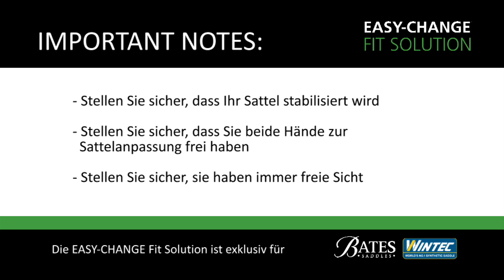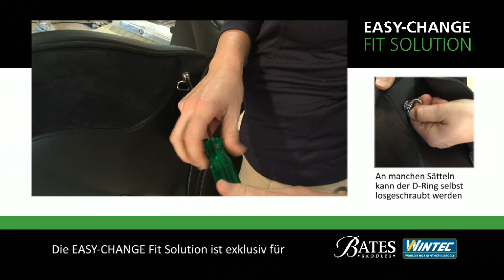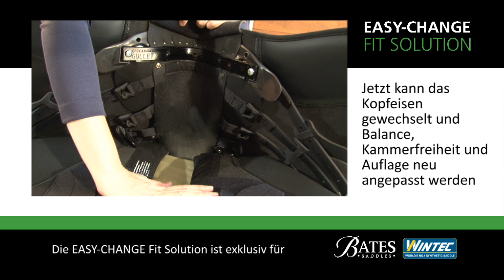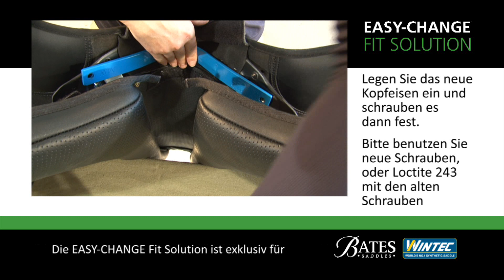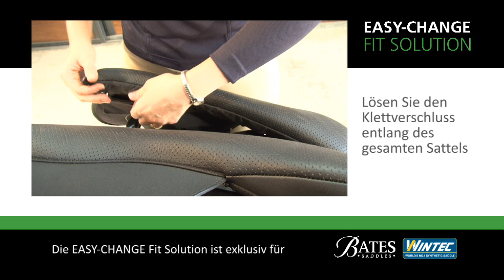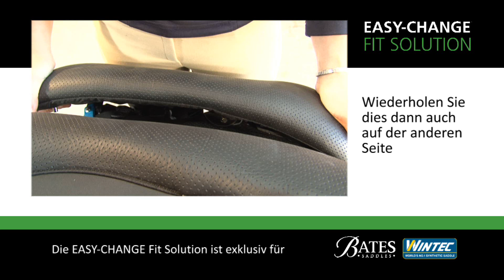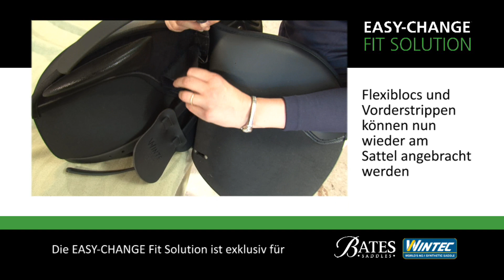So passen Sie Ihren Sattel an - Schritt für Schritt